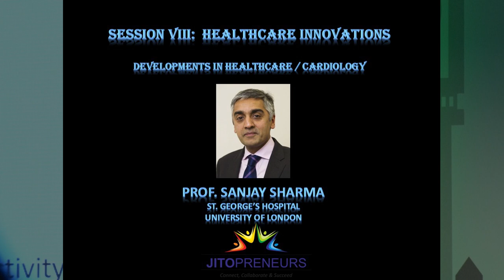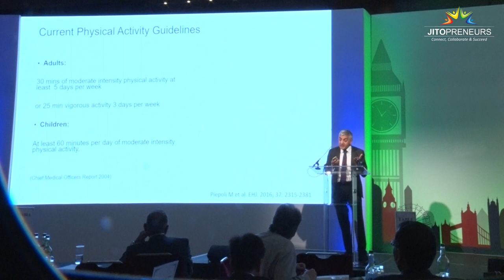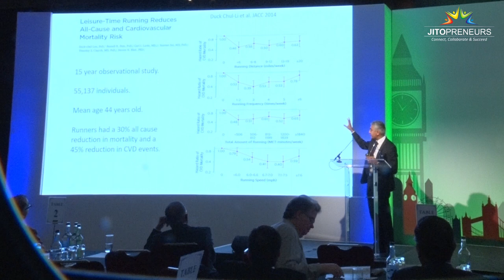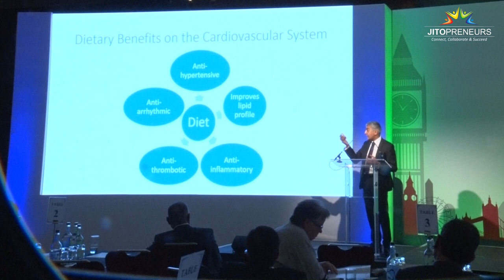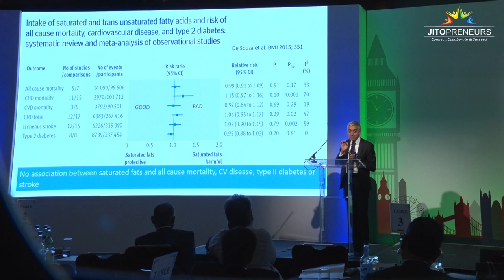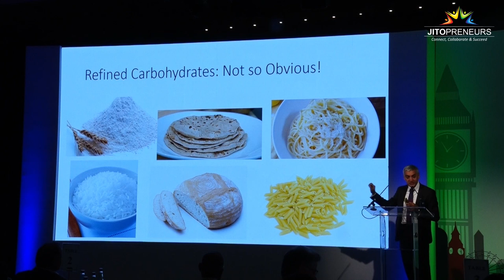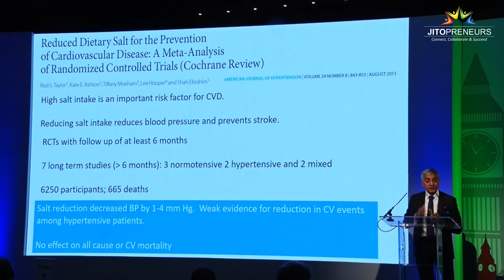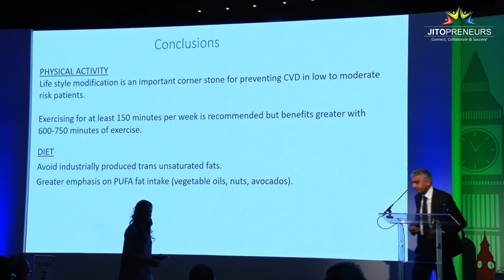JITOPRENEURS 2017 - Session VI (a) – Keynote address by Prof. Sanjay Sharma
JITOPRENEURS 2017  -  Session VI (a) – Keynote address by Prof. Sanjay Sharma (St George’s Hospital & University of London)  on ‘Developments in Healthcare & Cardiology’ on Oct 10, 2017 at London, UK.